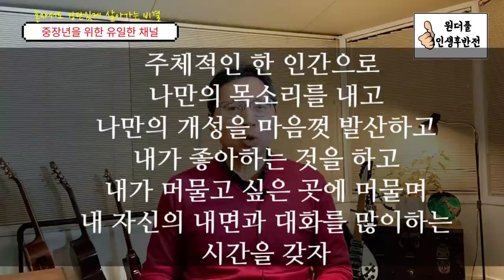혼자서도 강단있게 살아가는 비결 - 원더풀 인생후반전